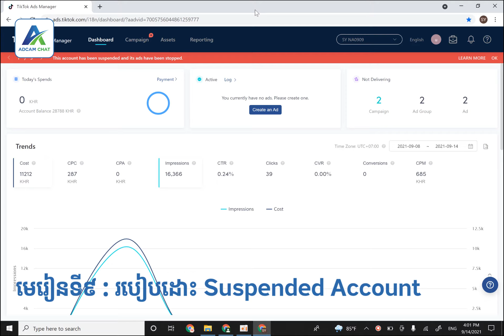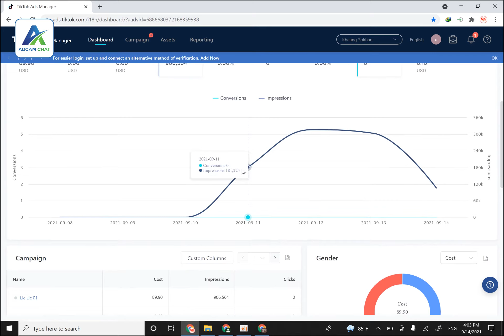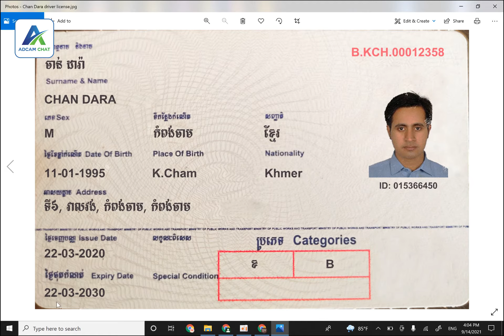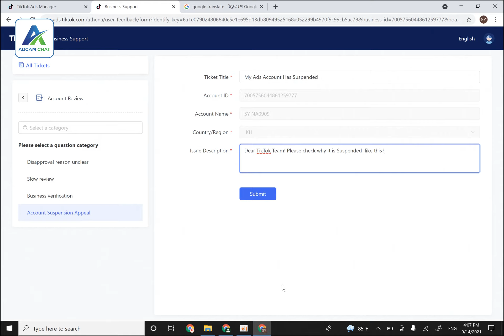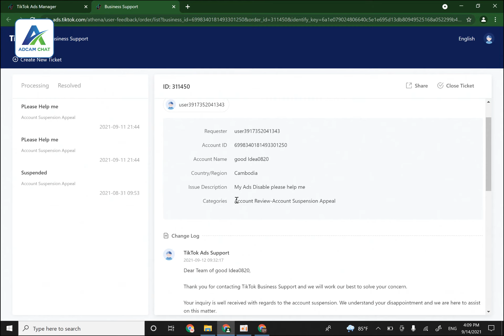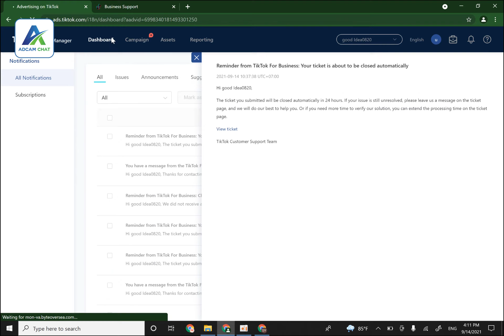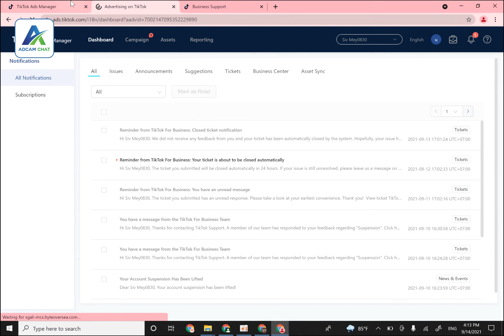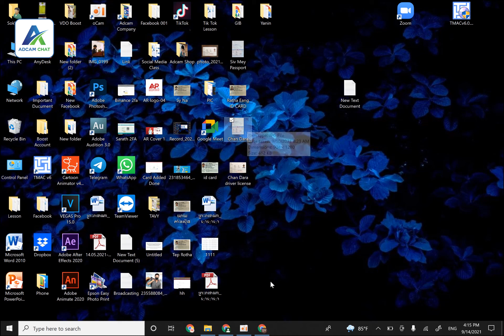មេរៀនទី៩៖ របៀបដោះ Suspended Account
អរគុណសម្រាប់ការប្រើប្រាស់ Adcam Chat!
Phone : 066/092/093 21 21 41!